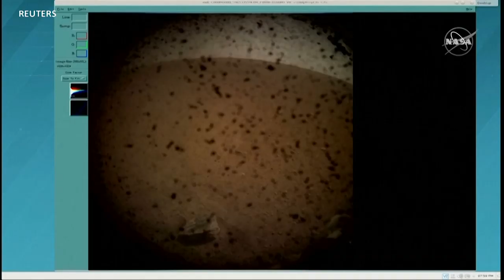2018年空间探索硕果累累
2018年对于太空探索来说是繁忙的一年。美国航空航天局(NASA)的探测器降落火星，中国发射登月飞行器，试图降落月球背面。国际空间站庆祝了20岁的生日，美国的太空探索技术公司（SpaceX）打破了自己创下的发射记录，科学家们甚至在一个遥远小行星上发现了水的痕迹。